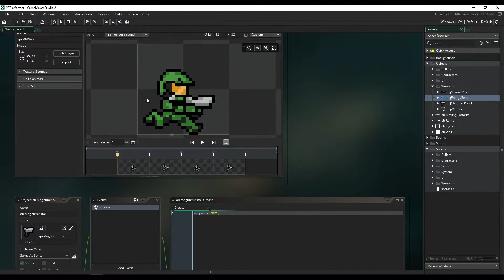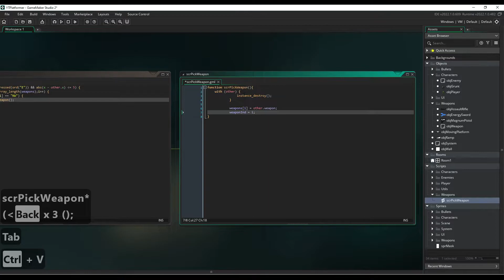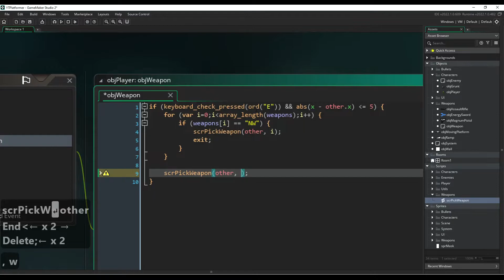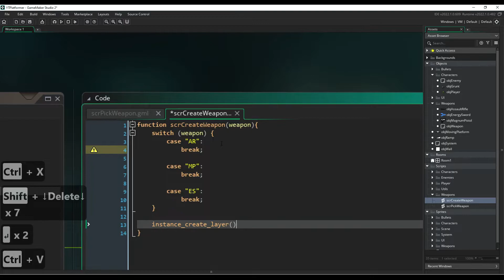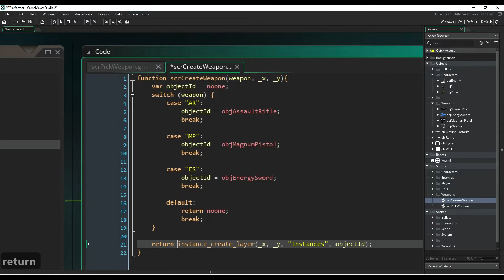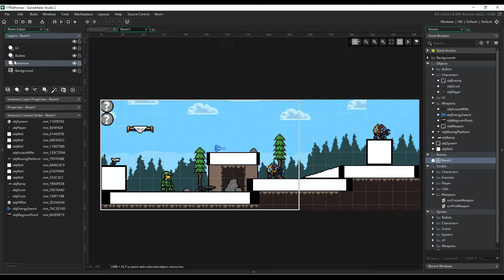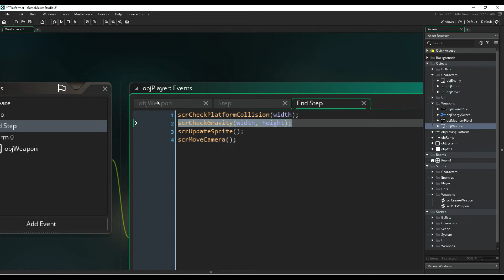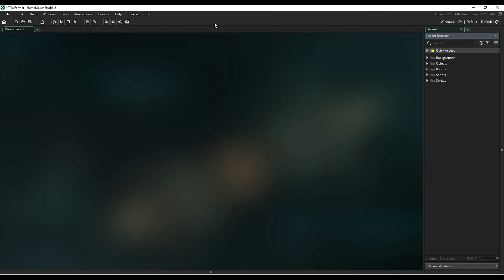Como Hacer Un Juego De Plataformas En Game Maker Studio 2 [18] - Soltando Armas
Trabajaremos un poco más con el sistema de recogida de armas, en este video haremos que si ya tenemos 2 armas equipadas a la hora de recoger una tercera, entonces que el jugador arroje el arma que tiene en las manos.

Añadiremos también un sistema de gravedad a las armas para que estas caigan al suelo si de casualidad quedan en el aire, esto nos ayudará a tener un efecto interesante en el que podemos instanciar el arma en las manos del sprite y hacer que esta caiga al suelo como si el personaje la hubiera arrojado.

Descarga el proyecto en GMS2 con los códigos y los sprites

Sigue la serie sobre como hacer un juego de plataformas en game maker studio 2

Para más tutoriales sobre como programar en game maker studio 2 y como hacer videojuegos sigue la siguiente lista:

También puedes seguirme en Twitter para cualquier duda que puedas tener en, me puedes encontrar como Jucarave, o con el siguiente link: